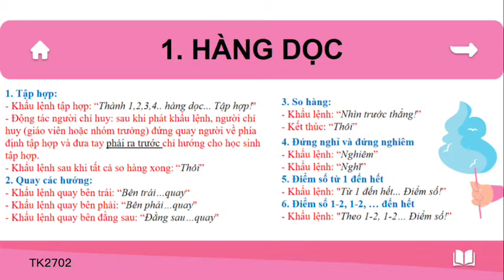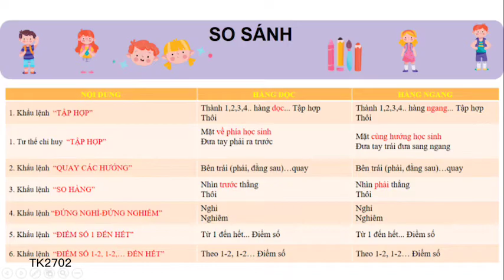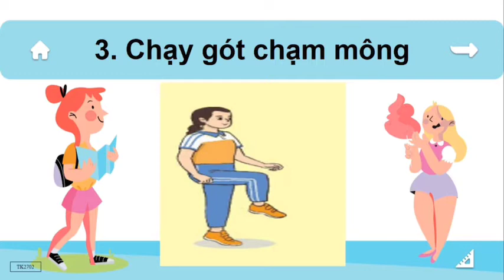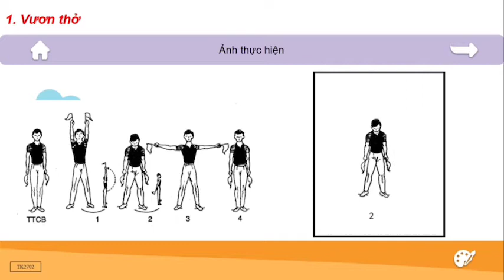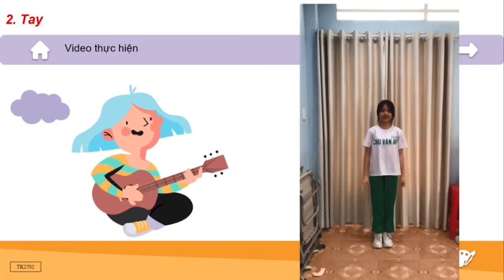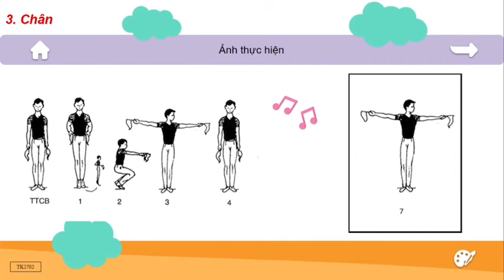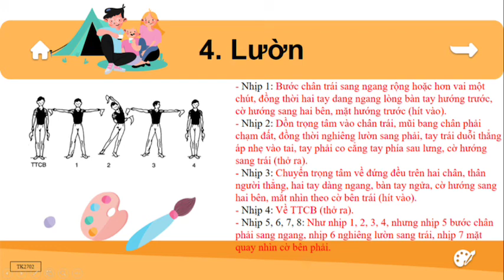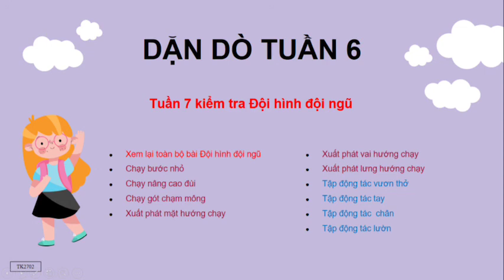THỂ DỤC 7 (Tuần 6 / HK1) - ĐỘI HÌNH, ĐỘI NGŨ - CHẠY NHANH (Tiếp theo)